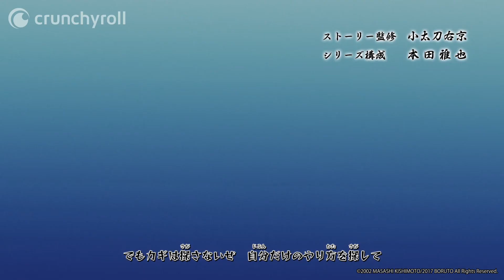"Hajimatteiku Takamatteiku (はじまっていく たかまっていく)" by Sambomaster | BORUTO: NARUTO NEXT GENERATIONS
La settima opening di Boruto!!!

La vita dei ninja sta per cambiare.
Boruto Uzumaki, figlio di Naruto Uzumaki, il Settimo Hokage, si è iscritto all'Accademia Ninja per impararne tutti i segreti.
Tra un mistero e l'altro, la storia di Boruto ha inizio!